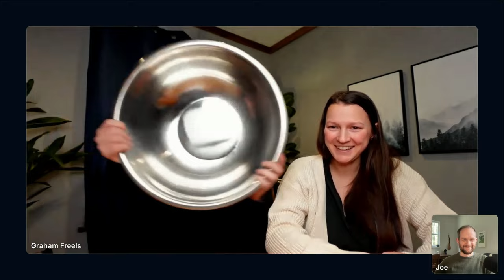Feeding Quintuplets - Interview with the Freels!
The Freels were blessed with quintuplets! 4 girls and 1 boy. As you can imagine, that brings some new and unexpected challenges to the journey of parenting. With the help of the homemade goat milk formula recipe, their 5 little ones have been thriving!

2:29 Graham and Stephanie introduce themselves
3:50 Stephanie’s pregnancy and postpartum with multiples
12:01 A typical day with quintuplets
24:50 The kids’ personalities
27:35 Feeding with The Goat Milk Formula
31:08 Transitioning from breast milk to GMF
34:29 How much extra work is it to make GMF?
35:36 “The Bowl” (and tips for making large batches of GMF)
38:48 Troubleshooting the Once Daily Ingredients
42:45 Iron needs for infants
43:33 How did you find GMF and why did you make the switch?
46:02 Fortified formula
47:25 Talking with the pediatrician about GMF
51:40 Where to go to learn more about the Freels
52:22 Big announcement